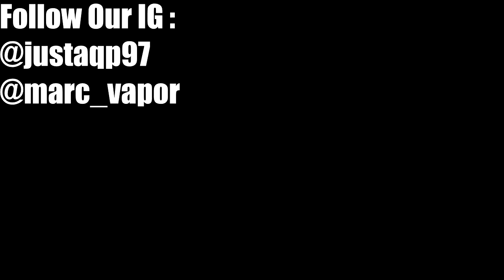Ga Senikmat dulu | Komodo Breakfast Not So Lazy Review !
-Another AQP (Dance & Music)

Device : Think Vape Thor
Atomizer : RDA Aequitas
Cotton : Cotton Wick
Coil : Best wire Nichrome 24 Germany, Izanagi Flatwire, MKWS Clapton